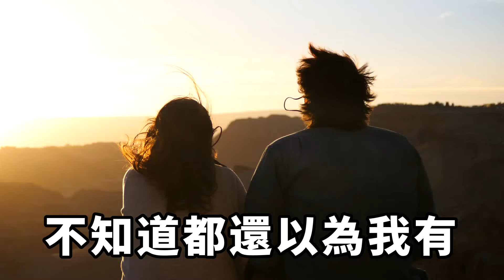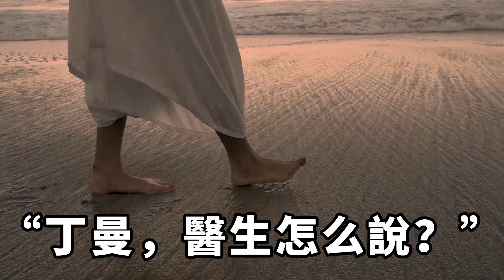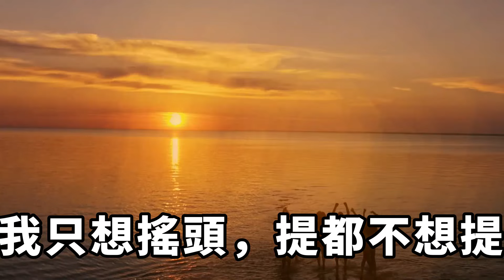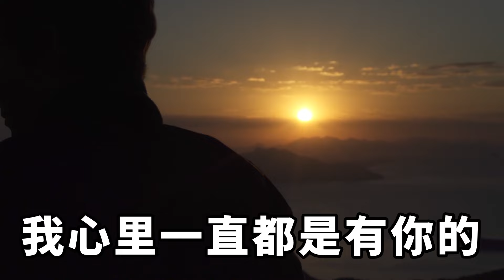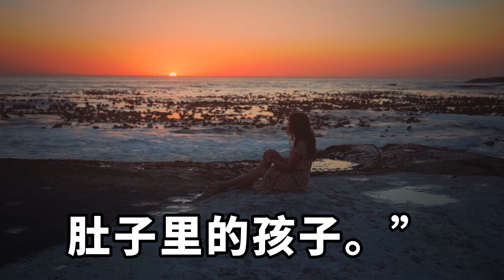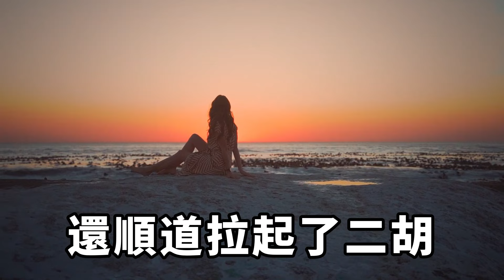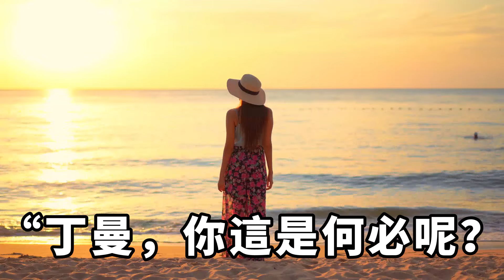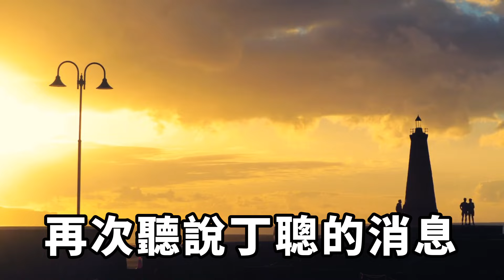我和老公結婚三年沒孩子，婆婆經常明里暗里的催生，幸好老公每次搪塞過去，但一次意外我發現，老公竟在外面有了孩子！【一濟說】落日溫情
我和丁聰結婚三年，一直沒有孩子，婆婆經常明里暗里的催生，幸好老公給力，每次都會找各種理由說服他媽。前不久，婆婆再次催促我要孩子，她把話說的很難聽，不知道都還以為我有什麽毛病不能生養。家庭